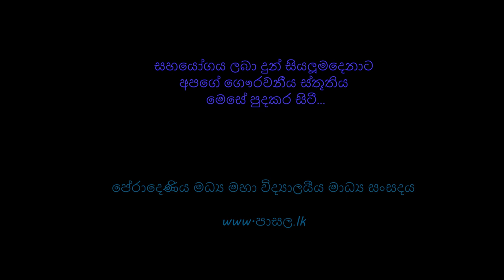Peradeniya Central College students visit to Stein Studio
Students of Peradeniya Central College Media Unit had the opportunity to visit the largest studio complex in South Asia - Stein Studio Rathmanata, Sri Lanka.